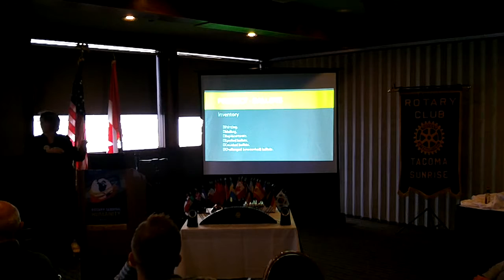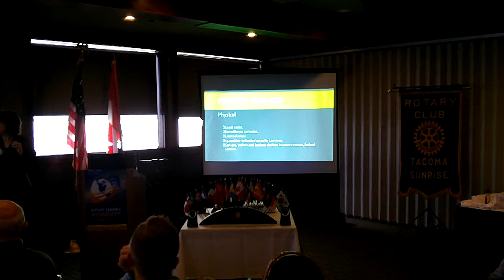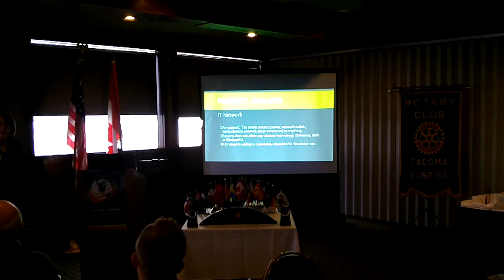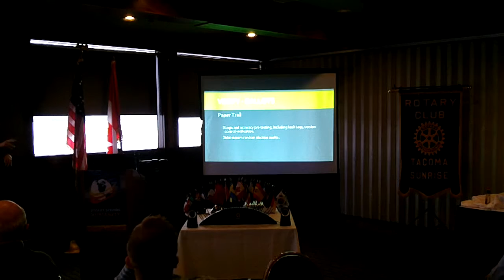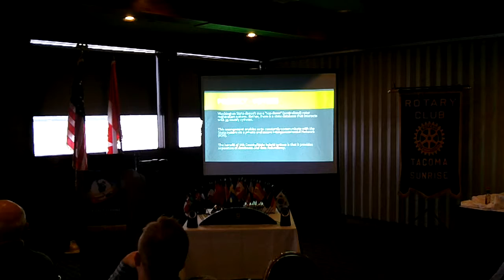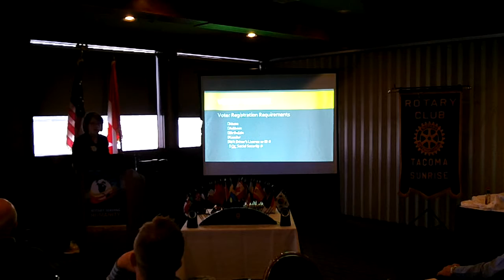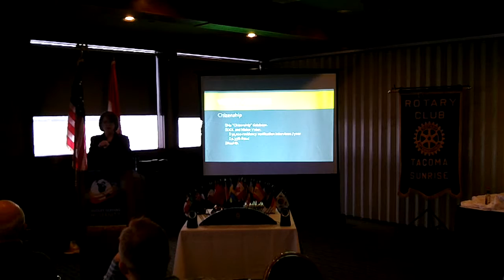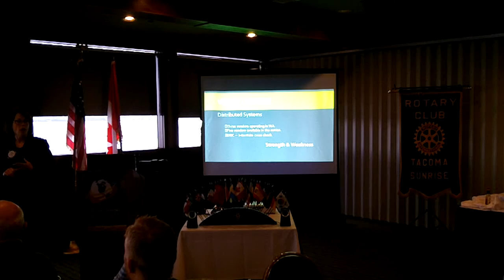Julie Anderson - Pierce County Auditor